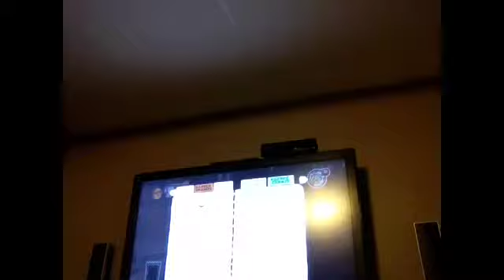Costume quest: French fri costume